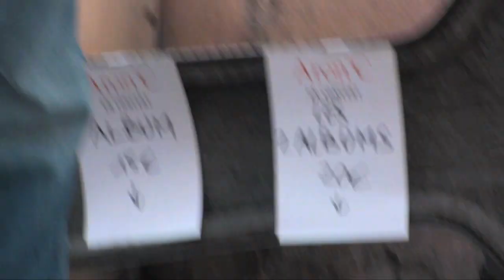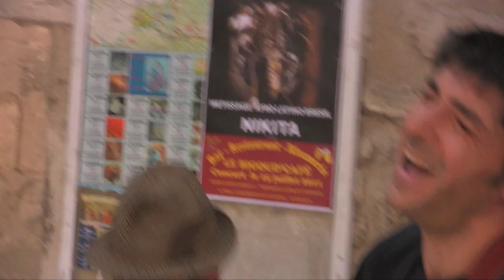Aron'C - C'est Pas Comme Ça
Nouveau clip???
Allez d'accord, parce que vous insistez!!